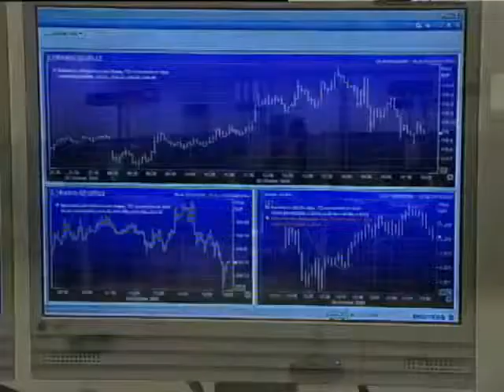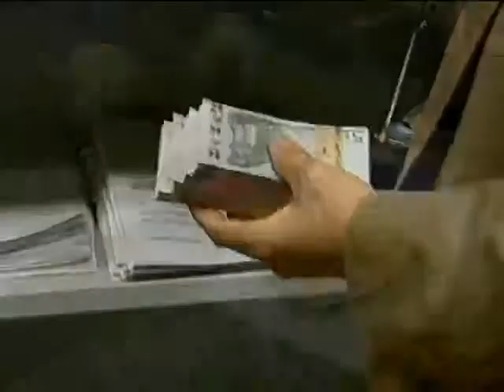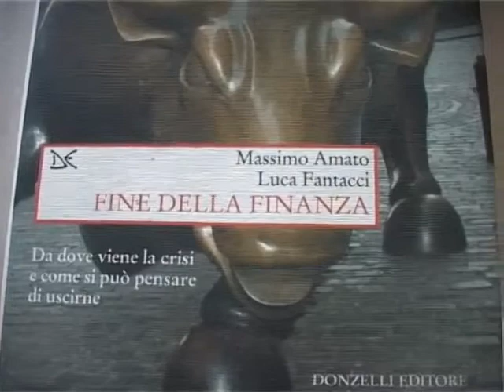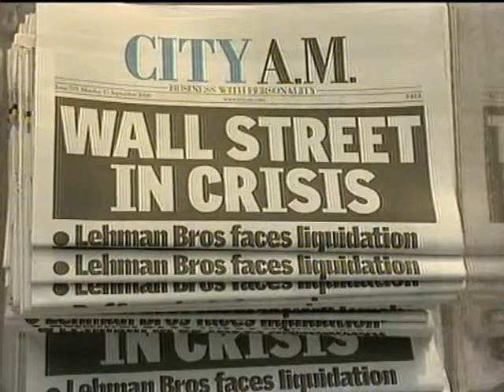L'Inchiesta di Maurizio Torrealta (RAI) - Agenzie di Rating e Debito Pubblico Italiano (2/2)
inchiesta rai sull'allegra consorteria dei criminali internazionali (tutti rispettabilissimi ovviamente)